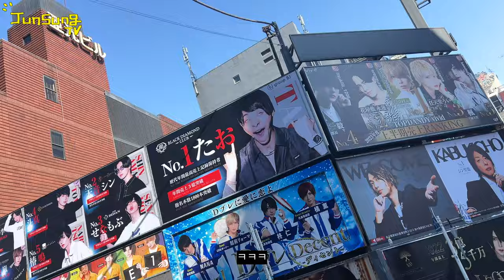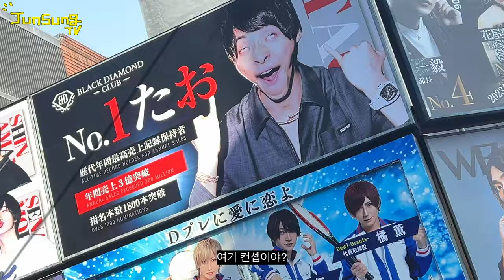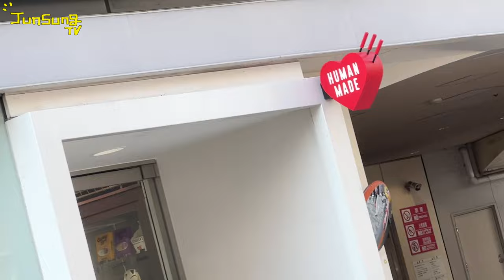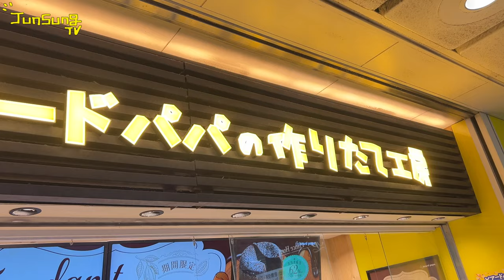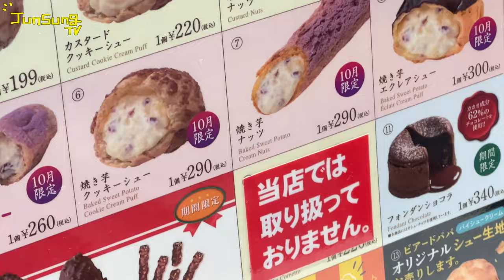신주쿠 이세계 🎃👻 | JUNSUNG TV 10월 도쿄편 EP. 4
할로윈때 신주쿠 입니다
엉망이라 아무것도 못하고 도망다녔네요
맛있는건 많이 먹었지만서도

하.. 또 놀러 가고 싶다..🥺